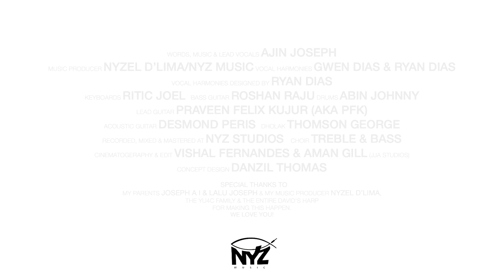Tu Mera Sab Kuch | Ajin Joseph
Ajin Joseph - Official Music Video for "Tu Mera Sab Kuch".

This song was born on 26th November, 2013 around 5:30 am when I was talking to God. As an outcry from my heart came the hymn 'Tu mera sab kuch hai khuda.." there was no guitar, no keyboard, no instruments and to many of your astonishment, I was in my washroom. A testament to the fact that the 'Holy Spirit has no boundaries' and sometimes it crosses all man made theories such as how music cannot be cooked without a keyboard/guitar.

AJ Credits

Words & Music: Ajin Joseph
Music Producer: Nyzel D'lima / NYZ Music
Vocal Harmonies: Gwen Dias & Ryan Dias (Designed by Ryan Dias)
Choir: Treble & Bass
Recorded, Mixed & Mastered at NYZ Studio

Video Credits:
Vocals - Ajin Joseph
Lead Guitar - Praveen Felix Kujur (aka PFK)
Drums - Abin Johnny
Keyboard - Ritic Joel
Bass Guitar - Roshan Raju
Dholak - Thomson George
Acoustic Guitar: Desmond Peris
Cinematography and Edit : Vishal Fernandes & Aman Gill
Concept Design - Danzil Thomas
Location courtesy - Jeevan Jyoti Ashram, New Delhi

LYRICS:
Tu mera sab kuch hai khuda
Tu mera jeevan hai khuda
Tujme maine paaya anant Jeevan
Tujme maine paaya asha ki kiran (2x)

1. Tu Mera Sab Kuch

(Lord, you are my everything)
Tu mera jeevan hai khuda (2x)
(Lord, you are my life)
(In you, I have found eternal life)
(In you, I have found rays of hope)

Verse 1:
Paap ki raho mai
(When I was wandering)
Jab mai khoya tha
(In the path of sins)
Tune diya naya jeevan (2x)
(You gave me new life)

Pre chorus:
Ab mai kahunga
(Now I’ll proclaim)
Kahta rahunga
(I’ll proclaim forever)
Aur mai gaoonga
(And I’ll sing)
Gata rahunga (2x)
(I’ll sing forever)

Verse 2:
Kroos par apna
(On the cross)
Khoon baha kar
(By shedding your blood)
Mujh paapi ko di shama (2x)
(You forgave a sinner like me)

Pre chorus:
Ab main kahunga
(Now I’ll proclaim)
Kahta rahunga
(I’ll proclaim forever)
Aur main gaoonga
(And I’ll sing)
Gata rahunga (2x)
(I’ll sing forever)

Copyrights 2021 © Ajin Joseph | All Rights Reserved | Any unauthorized broadcasting, public performance, copying or rerecording this music or video without prior written permission from Ajin Joseph will constitute an infringement of copyright.